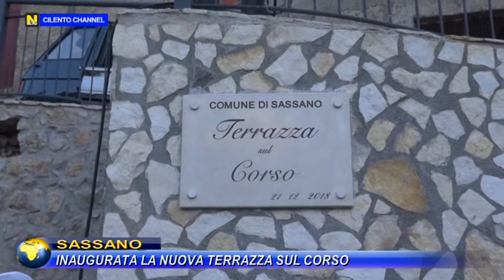SASSANO, INAUGURATA LA NUOVA TERRAZZA SUL CORSO.